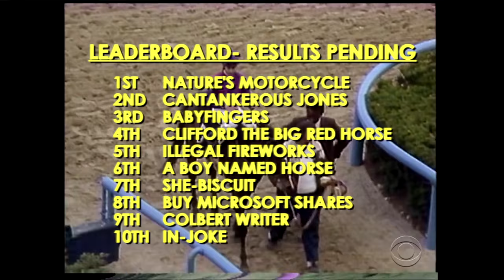Another Look Into The CBS Vault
CBS has a vast library of classic entertainment that Stephen can plunder at will. Case in point, this horse race from 1979.